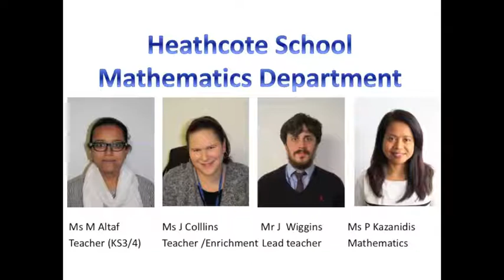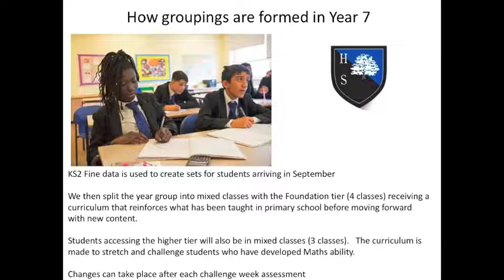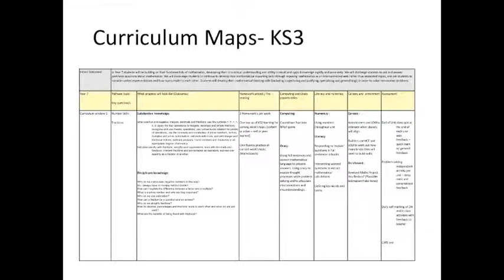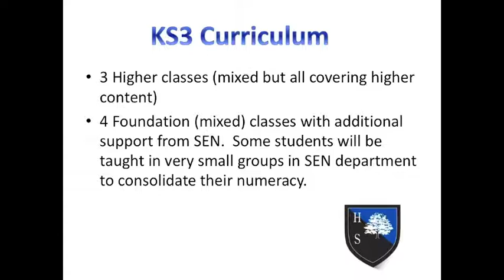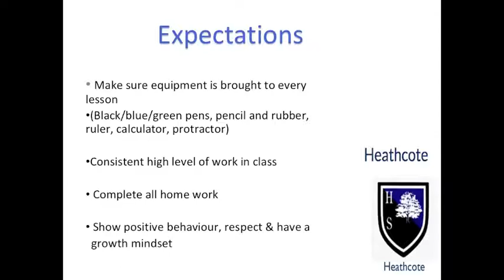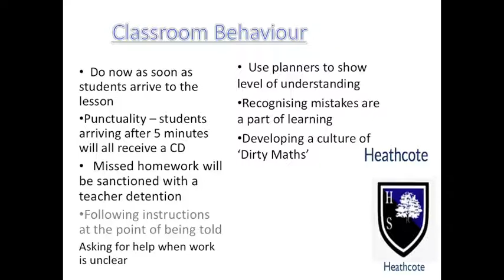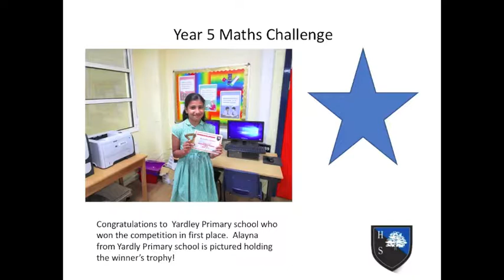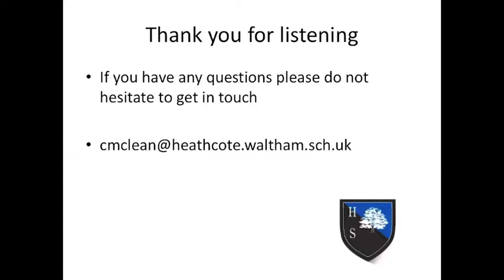Heathcote Virtual Open Evening 2020 - Maths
A video produced by the Maths Department for our Virtual Open Evening.